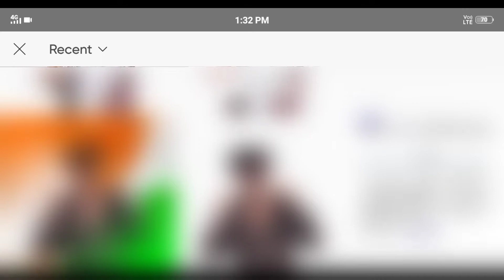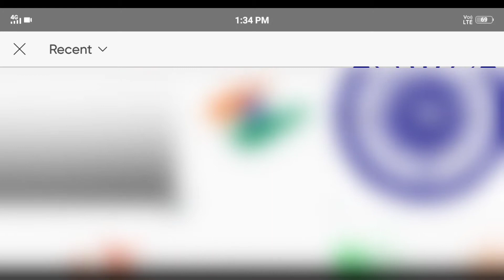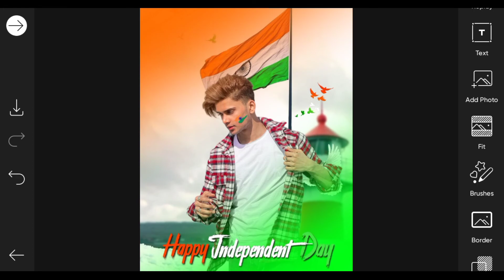Independent Day Special Photo Editing 🔥 & tutorial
Independent Day Special Photo Editing 🔥 & tutoria

Your Query ;

15th August photo editing
15th August